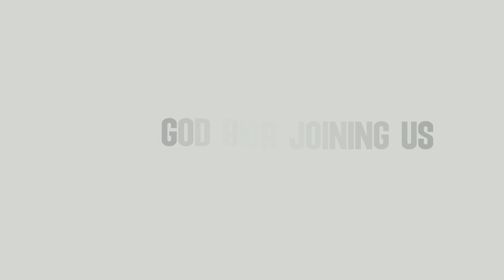FASTING PRAYER || REV. LAWRENCE MANOJ KUMAR || 17.04.21 || EAGC